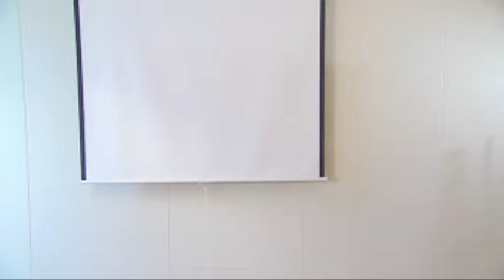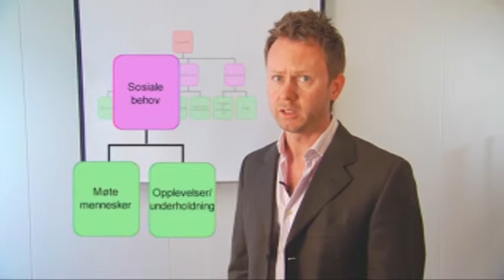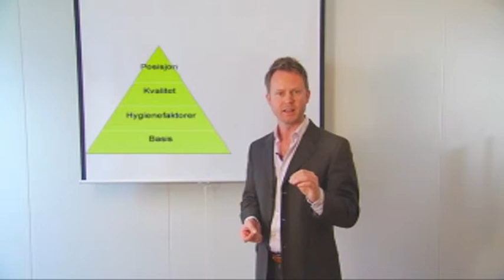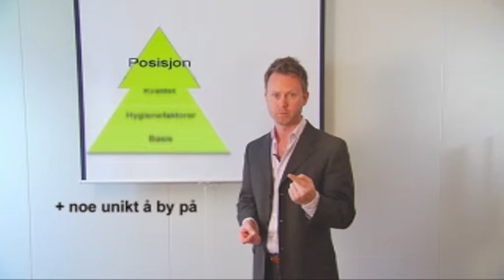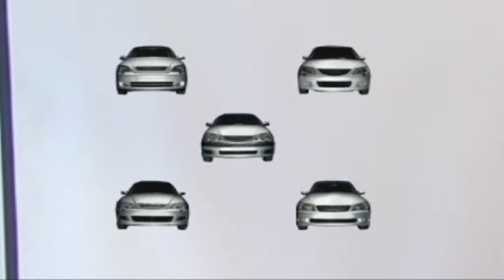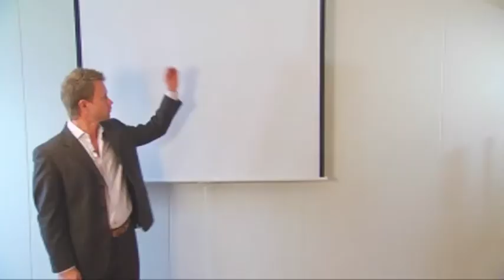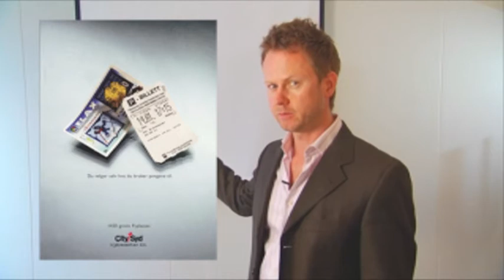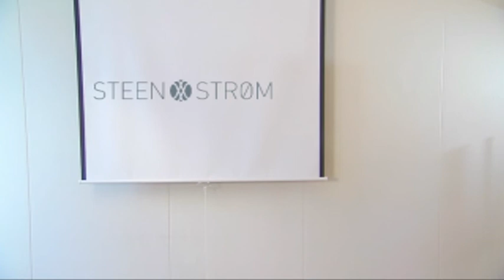Markedsføring med Karl Fredrik Lund